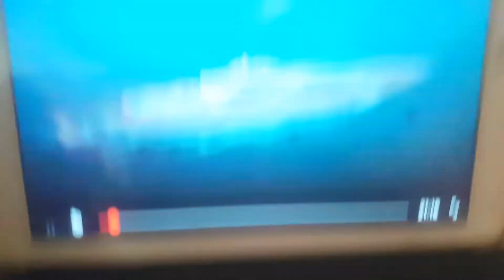New Friends Love